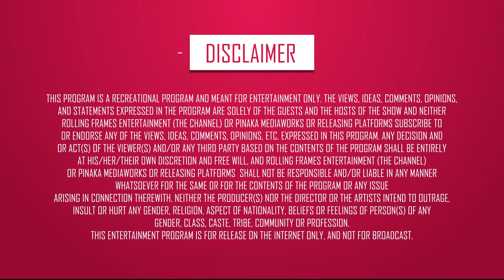"Best Things To Eat During Menstrual Periods" - Fit Raho Mast Raho | S01 E09 | Fit India | RFE TV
Anu shares her favorite "Best Things To Eat during Menstrual Periods" Diet Plan for Women Health and Fitness in the latest episode of Fit Raho Mast Raho (2019).

Genre - Women Fitness/Health/Lifestyle